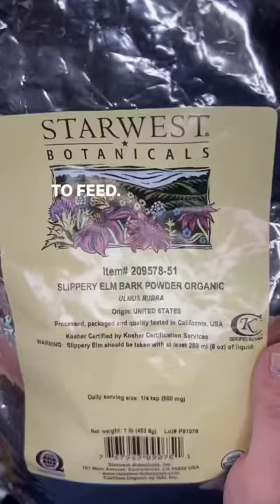Home remedy for dog diarrhea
Slippery elm is an ancient herb that has been touted to help with diarrhea.

Its mucilage content coats, soothes, and lubricates the mucus membranes lining the digestive tract.

👉 You can feed it to your dog when they have diarrhea
👉 Typically it will work between one and three days
👉 It also slows down digestion so if your dog is on medication, then you need to feed slippery elm 1 to 2 hours prior to giving their medication

👉 As with all home remedies, please be sure to know the difference between when it's applicable to treat at home or call your vet.  If your dog still has diarrhea after 3 days, call your vet

You can buy slippery elm at healthy grocery stores, health stores, or Amazon.

Have you used slippery elm before?

If my own dogs have an 💩 upset stomach I will feed this and also increase bone content the next meal to firm up stool